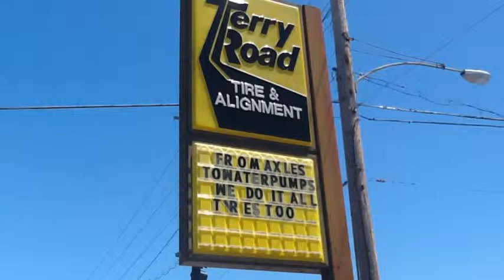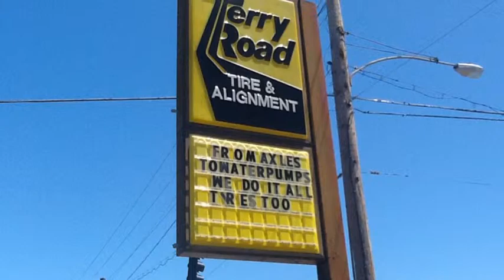Tire tire tires Jackson Ms Tire tire